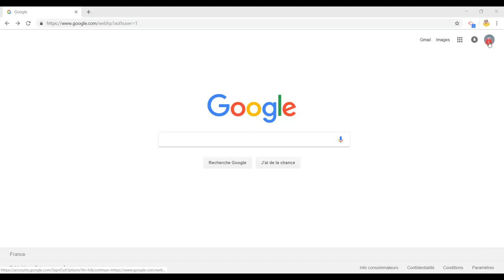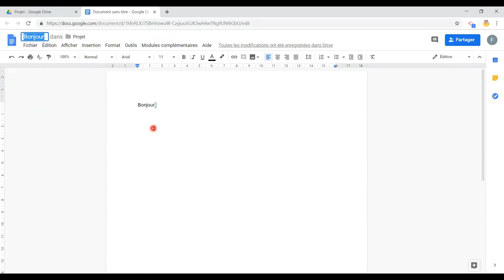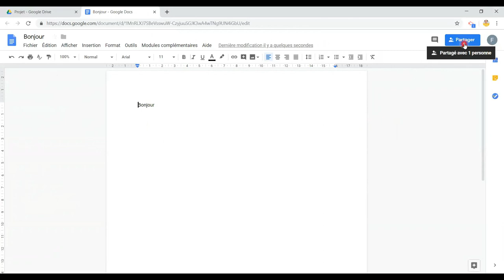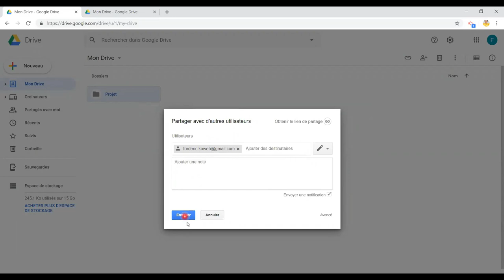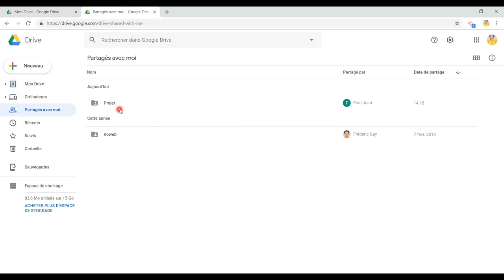Créer un centre de ressources partagées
Comment créer un espace central de partages de  fichiers au sein d'un groupe de personnes avec Google Drive ?
5 minutes de vidéo pour découvrir à la fois les clés de la mise en place de cet espace partagé et comment le faire pas à pas.